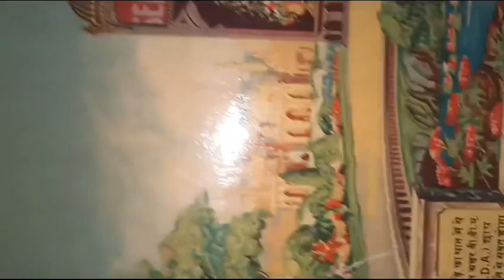Old Date Changing Calender@HotelTravelHistory